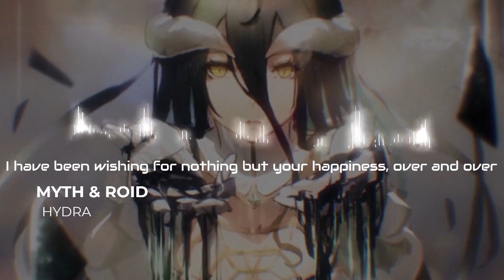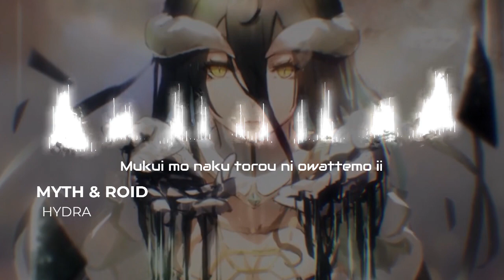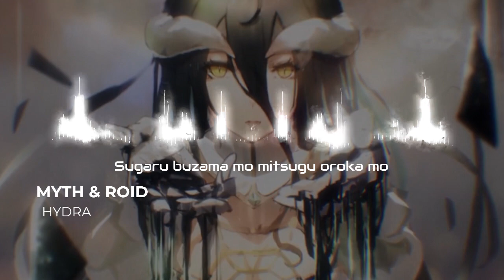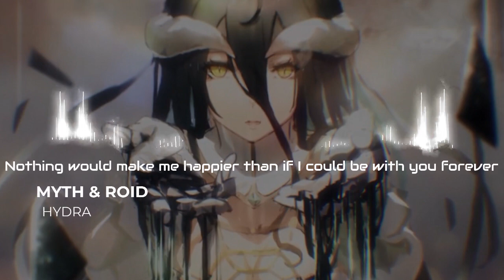Ending Overlord Season 2 || MYTH & ROID - Hydra ( Romaji Lyrics )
Artist : MYTH & ROID - @MYTHandROID
Song :  Hydra
OST : Ending Overlord Season 2